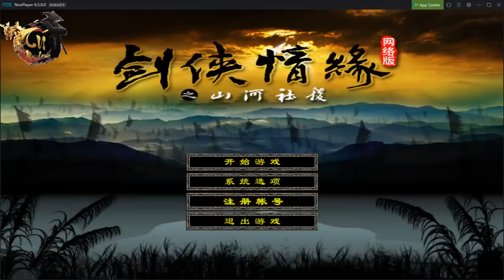If money doesn't bring happiness to you, give it to me a hihi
Test Võ Lâm mobile(tu ml )Tú Mylove Sắp ra